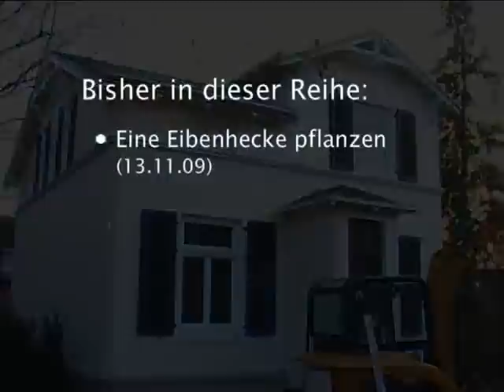Arbeiten mit Naturstein: Eine Trockenmauer und Terrasse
Wie man Gartenelemente aus Sandstein anlegt, zeigt Gartenmacher Soeren von Hoerschelmann (7. Dez. 2009).